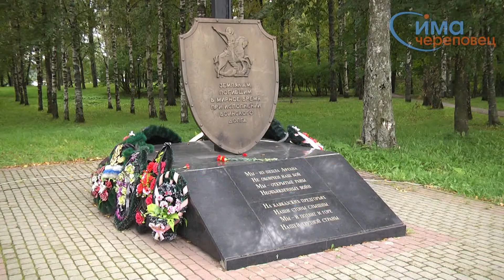03.09.2015 Митинг памяти погибших в Беслане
Траурным митингом отметили череповчане День солидарности в борьбе с терроризмом.